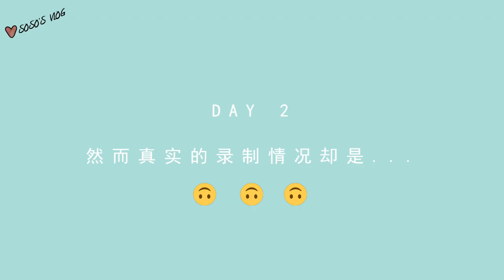欢娱影视 | 明星 VLOG | 许凯不SOSO的VLOG 5 之真人秀初体验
欢迎来到欢娱影视官方频道 China Huanyu Entertainment Official Channel~ 想要观看更多精彩剧集，了解最新明星动态，就快快订阅我们的频道吧： Hi Everyone, welcome to China Huanyu Entertainment Official Channel~ If you want to watch more exciting TV series and learn about the latest star news, just subscribe to our channel： Love you all~~~